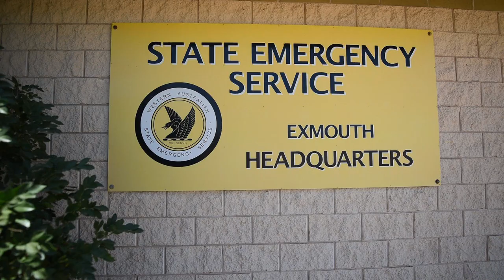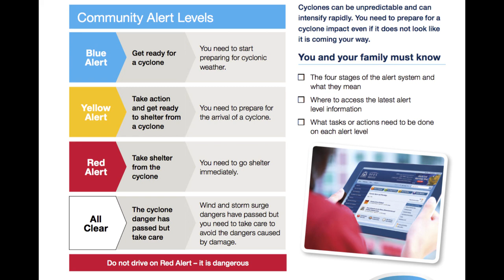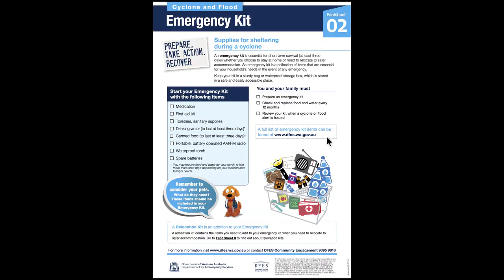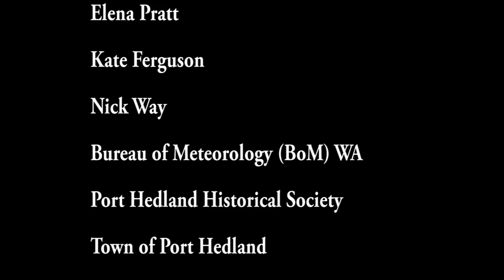Learning from the Past, Preparing for the Future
@@@ DFES/SES CYCLONE SEASON REMINDER

A 12.5 min video from DFES - Make time to view it!!!

Copies of the Video are available by contacting Hedland SES on 91401300